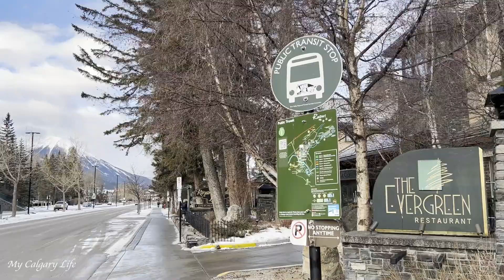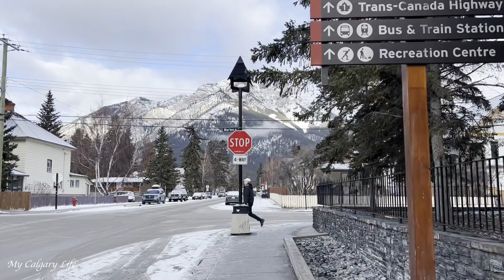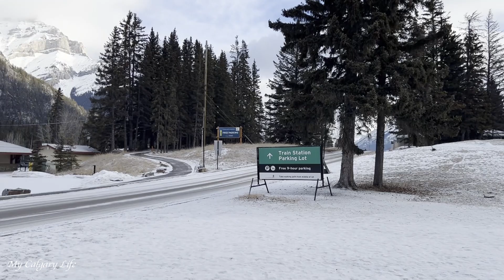Banff Walk from Hotels to Train Station🚶‍♂️🇨🇦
Just for fun, instead of walking the well-known downtown area of Banff, walked the road less traveled ~ from hotel area to Banff train station. Enjoy!

ⓒ All videos in this channel are filmed by myself. Please do not copy any portion of the videos without my prior written permission.